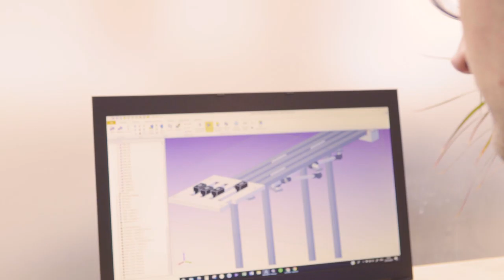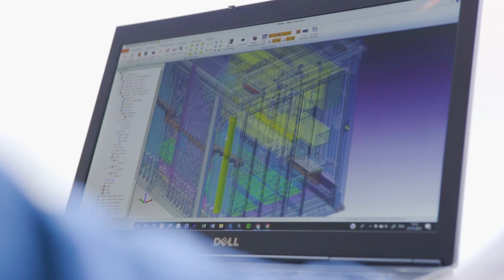Soundcraft Pipe Organs